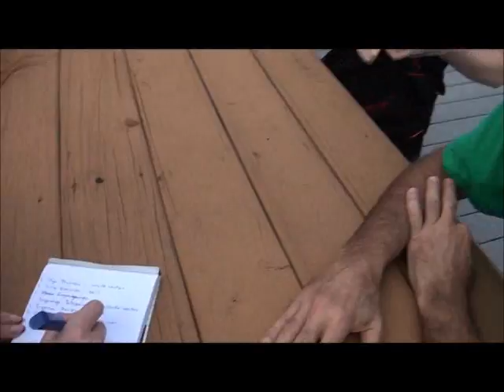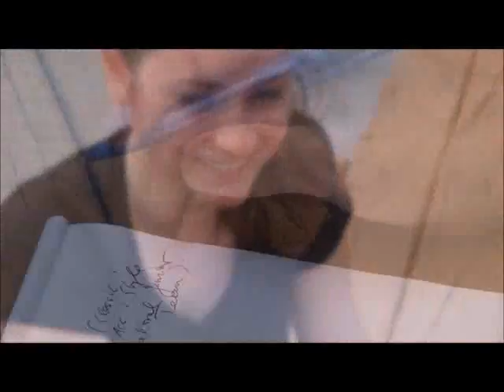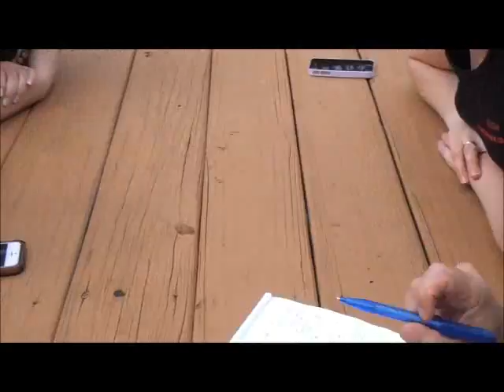Team Profiles: Infra Red Band (Russia)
Sun Path Products NSL News interview with the team in April 2014.